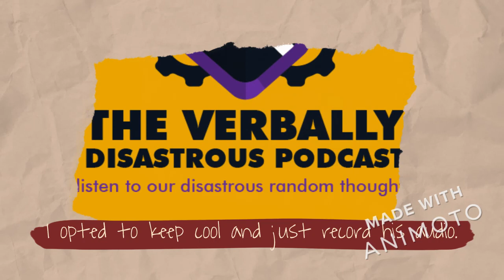Verbally Disastrous Podcast! S#1, Ep. #3: Gorilla Glue Woman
Melissa and I decide to tackle the subject on the 40-year old woman named Tessica Brown who is the center of the GorillaGlueWoman debacle. Ms. Brown became a viral sensation overnight for asking fellow people on Tik Tok platform about her Gorilla Glue debacle. Ms. Brown opted to put Gorilla Glue in her hair. This resulted in multiple shampoo attempts sessions, trips to the emergency room, and a trip to a plastic surgeon in an effort to remove the glue from her hair. Ms. Brown even released a music video that pokes fun at her viral Gorilla Glue mistake. Melissa and I are just sharing our random thoughts on the subject matter. We both wish the best for Ms. Brown and hopes she gets as much out of this viral moment as possible.

Leslie & my occasional co-host Melissa are the hosts of a new 2021 podcast entitled, The Verbally Disastrous Podcast With Leslie M. Jasper & Melissa Polito.

Verbally Disastrous! Podcast Season #1, Episode #1: Lot Lizard

If you love video games and smack talk, check out Tom and Johnny as they broadcast their video game sessions that can be found on the Tswoooh23_ YouTube channel.